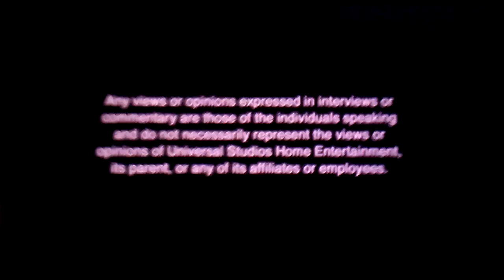Opening To In Good Company 2005 DVD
1. FBI Anti-Piracy Warning Screen
2. Any views or or opinions... Screen
3. DVD Menu Screen
4. MPAA Rated PG-13 Screen
5. Universal Pictures Logo